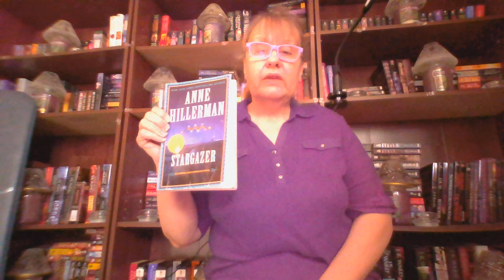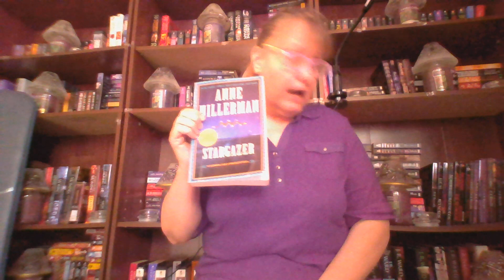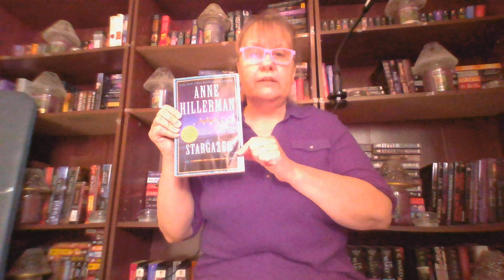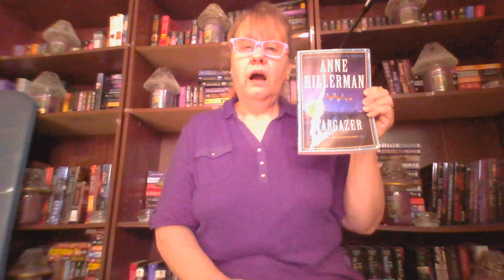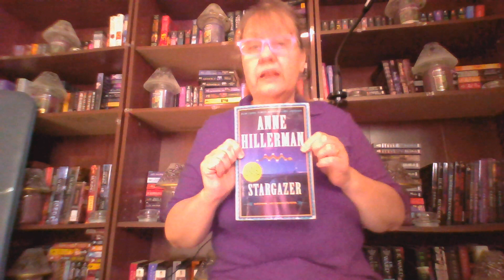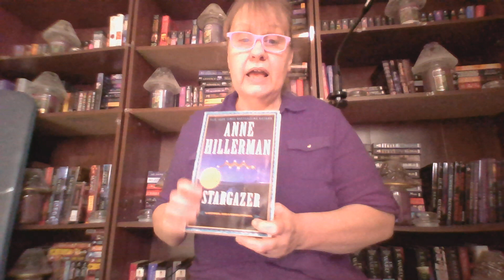Stargazer Anne Hillerman leaphorn and chee series book review